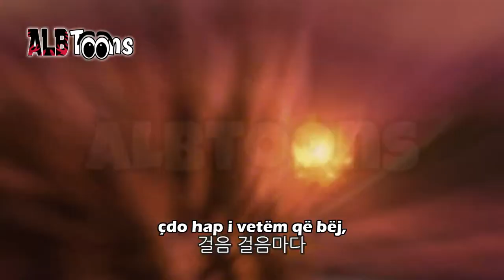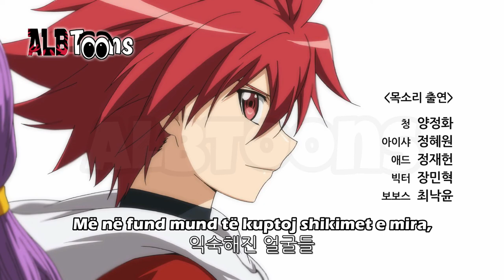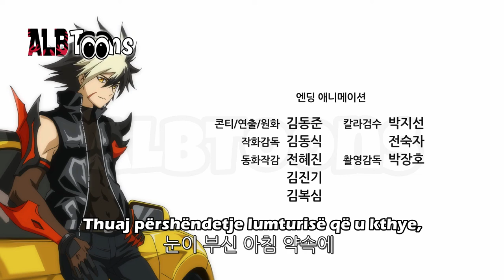Elsord Sulmi Kundër Demonëve Episodi 10 - Dubluar në Shqip